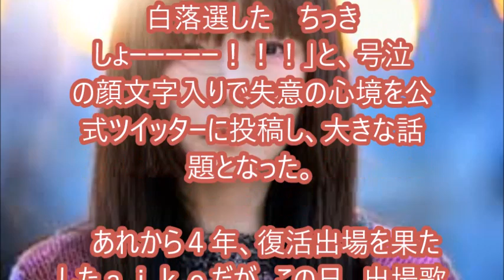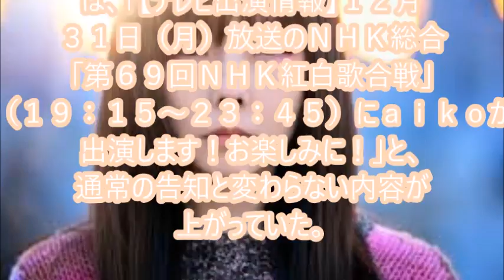ａｉｋｏ ５年ぶりに紅白復活出場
大みそかに放送される「第６９回ＮＨＫ紅白歌合戦」の出場歌手が１４日、東京・渋谷の同局で発表され、シンガー・ソングライターのａｉｋｏが５年ぶり１３回目の出場を果たすことになった。